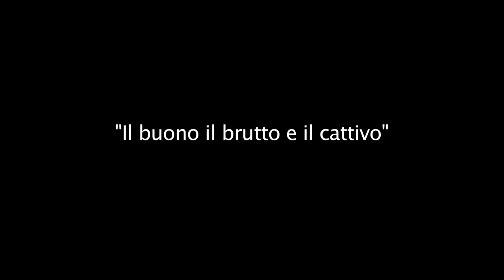BARTENDER - "IL BUONO, IL BRUTTO E IL CATTIVO" Umbria Folk Festival 2013, Orvieto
Ennio Morricone's masterpiece, completely rearranged live for three guitars.